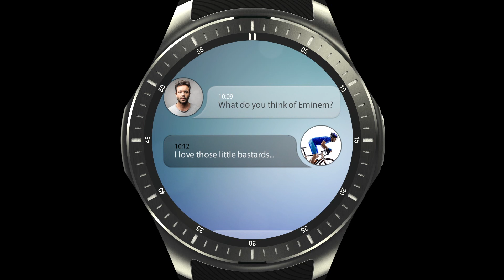LEMFO LF16 Android 5.1 OS 3G Smart Watch Phone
Features:
Silicone strap, sturdy aluminum case.
CPU MTK6580 Quad Core 1.3GHZ, quicker data processing.
ROM 8GB + RAM 512MB, larger than normal watch.
1.3" AMOLED touch screen, resolution 400*400 pixel.
Nano SIM card slot, support 2G GSM & 3G WCDMA.
Android 5.1 OS, with BT4.0.